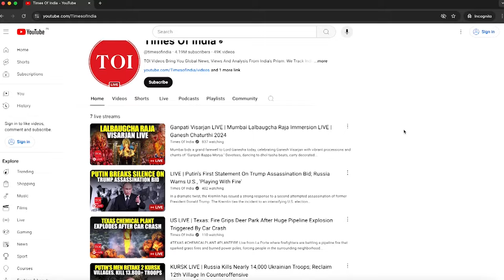Israel In Panic, Sends Secret Message To Iran | Tel Aviv Braces For Tehran Retaliation | Watch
Israel sent a message to Iran prior to strikes on Tehran attack warning Islamic Republic against any retaliation to the IDF attack, Axios reported, citing sources. The message was sent through third parties and sought to prevent escalation after the attack. The U.S. believes Iran may hit Israel once again to avenge the weekend attack, Axios reported. Watch.